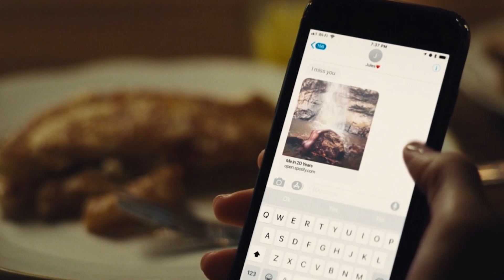ESPECIAL EUPHORIA 1: RUE NUM MOMENTO DIFÍCIL! 😥 (Análise com spoilers)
O tão aguardado primeiro episódio de Euphoria foi ao ar e está cheio de coisa pra contar! Saiba tudo que achei e deixe a sua opinião! 🎥